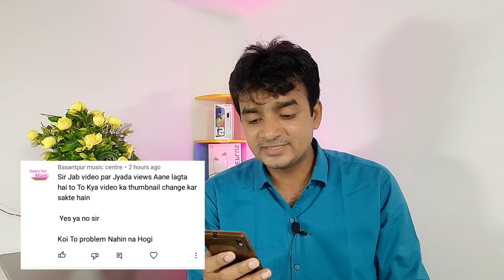QNA- How to viral video on youtube 2021 |youtube video par view kaise badhaye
How to viral video on youtube 2021| how to viral youtube video 2021 |youtube video par view kaise badhaye

Green screen

Boya by m1

DIGITEK Tripod

Canon EOS

Ring light 12"